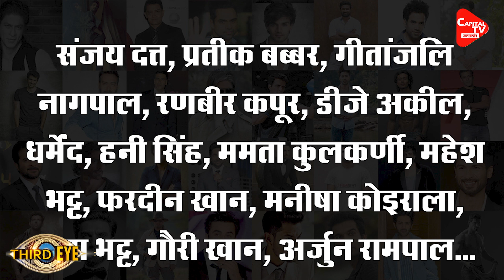Salman, Shahrukh and Aamir Khan exposed in Baba Ramdev | Capital TV Uttar Pradesh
Ramdev said about Shahrukh Khan's son that he was caught taking drugs and came after eating the air of jail. Along with this, he also accused Salman of taking drugs.